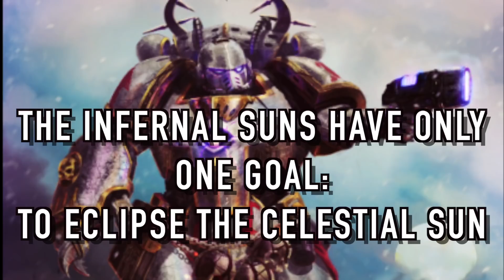Infernal Sun Chaos Space Marine Army Showcase Warhammer 40K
The Sound Alchemist showcases his chaos space marine army. Roughly 3,000 pts in total, this chaos warband is 85% complete...

Others:
Arthur dotson
Nick Kalwig
Tyler James Thurman